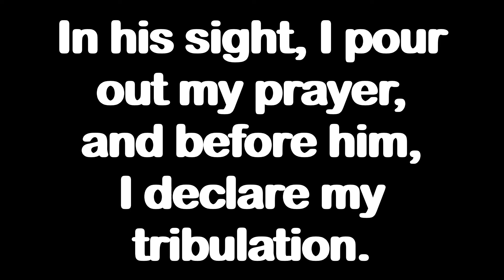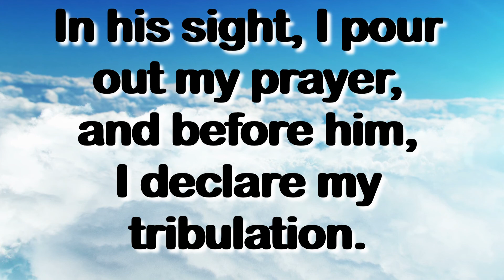Psalm 141, 3 FOR 11/11/20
Daily reflection for peace and joy
Food for the soul.
Morning or Evening with family or alone.